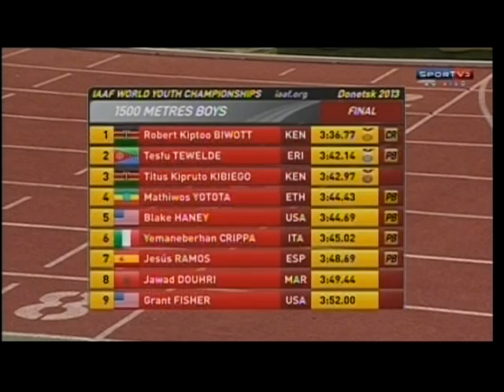Mundial de Menores de Atletismo - 2013 - parte XLV